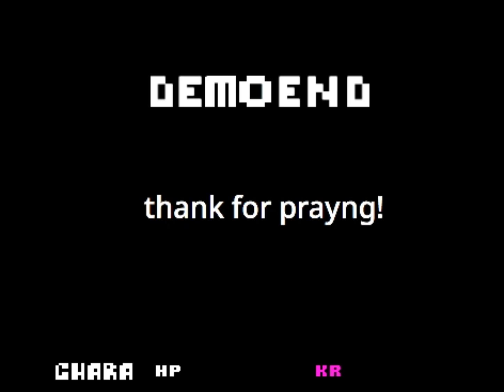[Scratch] TS!underswap Papyrus battle&Double Swap Time play! [undertale fangame]